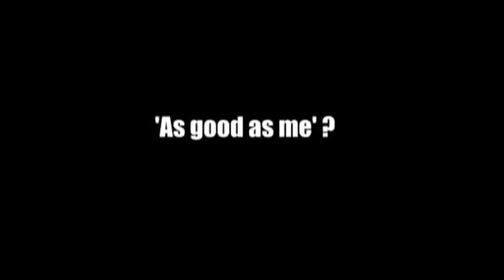An interview with Joe Brown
Joe Brown, originally a plumber’s apprentice from Manchester, took the British climbing world by storm after WWII. In the 50s and 60s, Joe’s dazzling performance on rock pushed British climbing standards and, in 1955, he climbed Kanchenjunga: the third highest mountain in the world.

Joe Brown died on 15 May 2020. We released this today (25 May) to celebrate the 65th anniversary of the first ascent of Kanchenjunga by Joe Brown and George Band.

This film by Director Alun Hughes, George Smith, and Ray Saunders is a rare interview with Joe, and stands as a tribute to this legendary climber.

This film is part of The Alun Hughes Collection. BMC TV is hosting the films of the The Alun Hughes Collection here on our YouTube channel. All films remain copyright Alun Hughes.